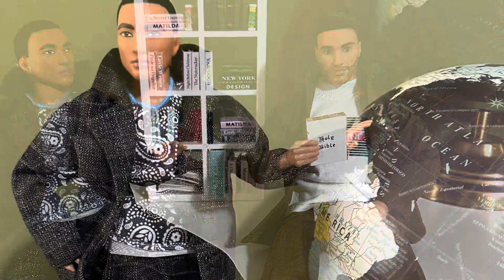Fashion for my Barbie Looks Guys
Hi everyone,
I hope everyone has a wonderful weekend!
What do you think about these outfits barbielooks dolls adultdollcollector ￼swag